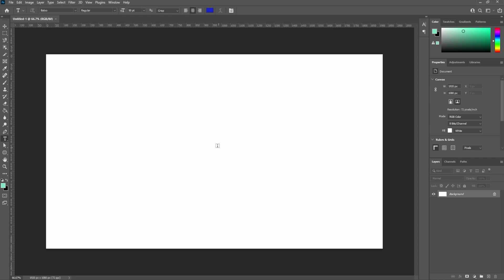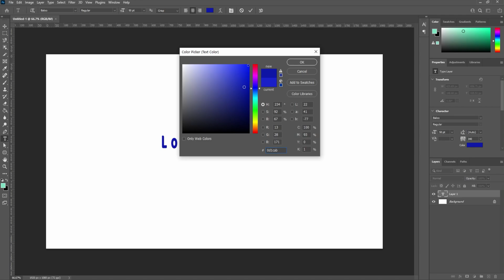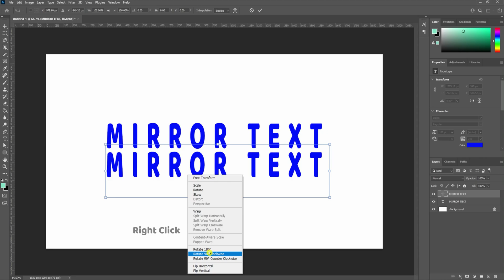How to Mirror Text in Photoshop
I Use Adobe Photoshop CC to show you how to mirror your text.  This is very handy for making a very cool mirror image of your text or can be used with any graphic or image in Photoshop.  This is a very quick and easy method.  I am using Photoshop CC 2020 but it will also work on earlier versions.